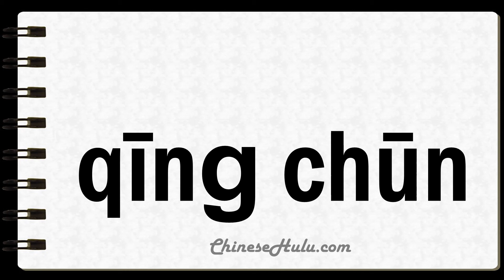How to Say Youthful in Mandarin Chinese